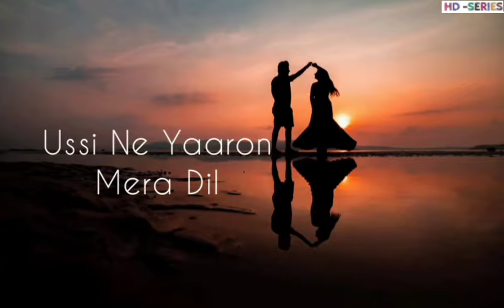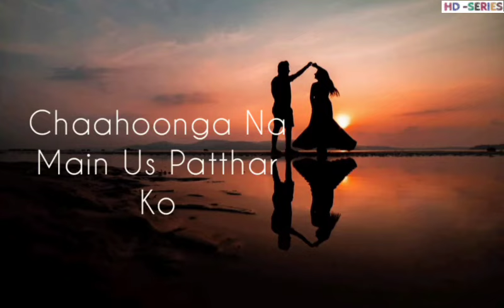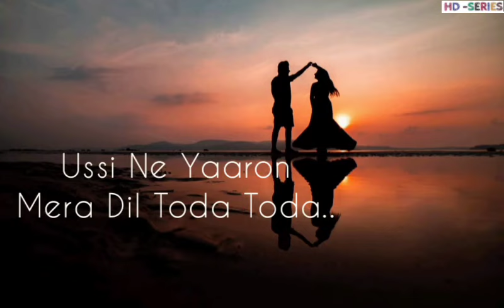Mausam Mausam tha Suhana Bada Mausam Song lyrics | Mayank Maurya| HD -SERIES.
Song Details ⤵️

Song:- Mausam Mausam tha Suhana Bada Mausam
Singer:- Mayank Maurya
Video Editor:-Subir Mondal

                   Song Lyrics ⤵️

Mausam Mausam Tha Suhaana Bada
Mausam Mausam Maine Dekha Usse
Hua Main Paagal Bas Pal Bhar Mein,

Aah…

mosam mosam tha suhana bada

Aake Basi Hai Voh Mere Mann Mein
Uski Kami Hai Ab Jeevan Mein
Voh Door Hai Meri Nazron Se
Kyoon Usse Main Chaahoon

Sach Keh Raha Hai Deewana Dil
Dil Na Kisi Se Lagaana

Jhoothe Hai Yaar Ke Vaade Saare
Jhoothi Hai Pyaar Ki Kasmein
Maine Har Lamha Jisse Chaaha, Jisse Pooja
Ussi Ne Yaaron Mera Dil
Toda Toda, Tanha Tanha Chhoda

Sundar Sundar Voh Haseena Badi
Sundar Sundar Main To Khone Laga
Uske Nashe Mein Bin Piye Baheka,

Aah…

Ek Din Usse Bhoola Doonga Main
Uske Nishaan Mita Doonga Main
Chaahoonga Na Main Us Patthar Ko
Jaa Usse Bata De